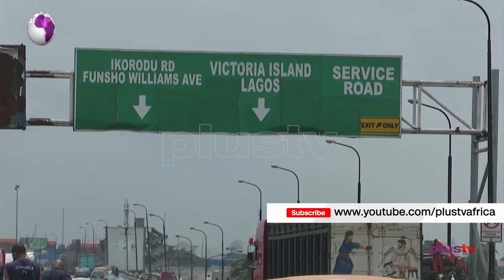FG Don Start To Repair Marina Bridge Inside Apapa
Lagos Bridges: FG Don Start To Repair Marina Bridge Inside Apapa